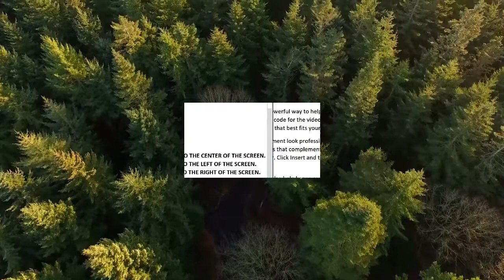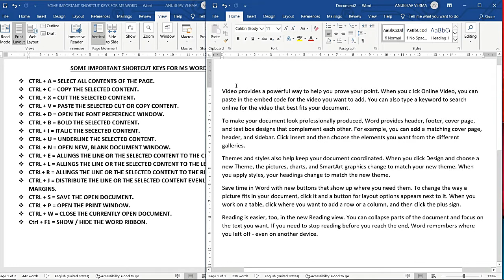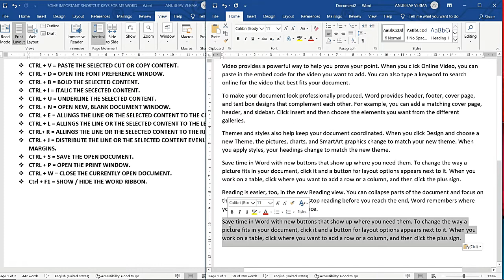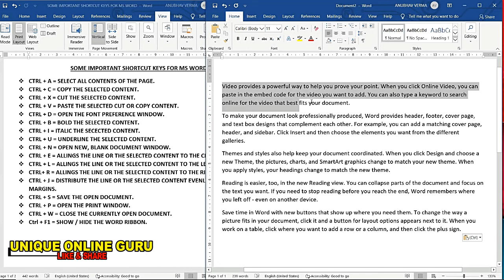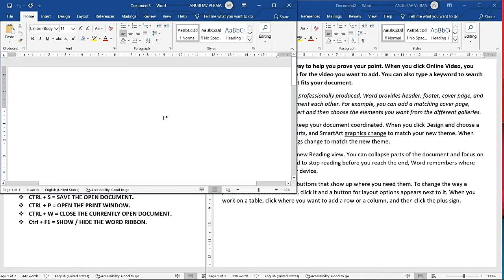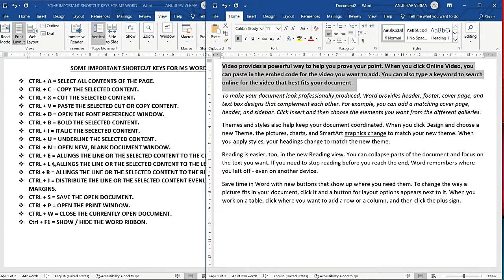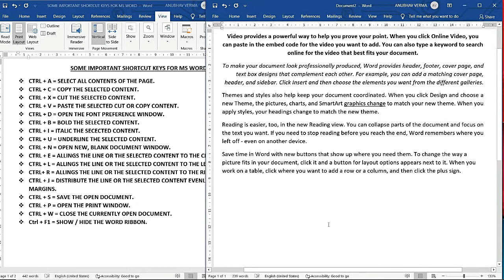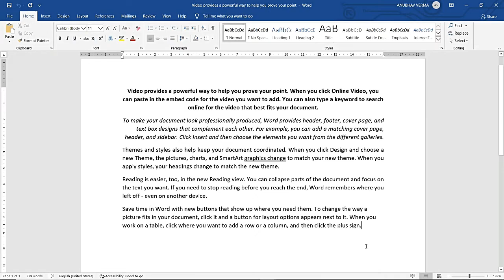Important short keys of MS WORD | MS OFFICE 2019 | RATNAKAR SIR || Day 10